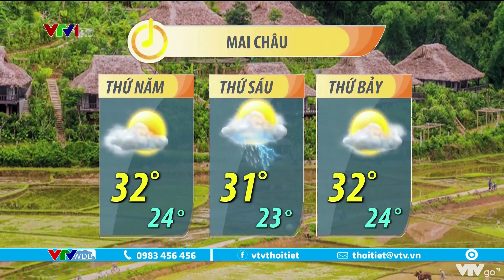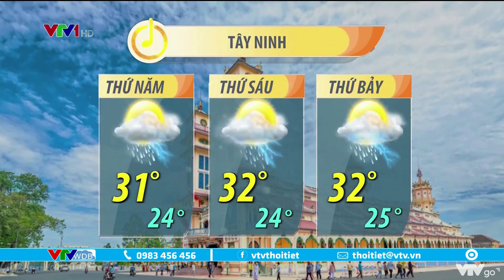Dự báo thời tiết hôm nay 20/7/2022 | Tây Nguyên, Nam Bộ mưa giông diện rộng | VTVWDB